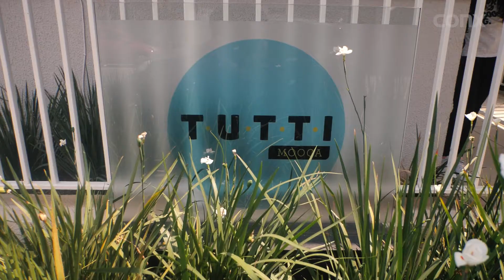Tutti Mooca - Pronto para Morar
Conheça o Tutti Mooca, condomínio com toda estrutura e comodidade a poucos passos de você.